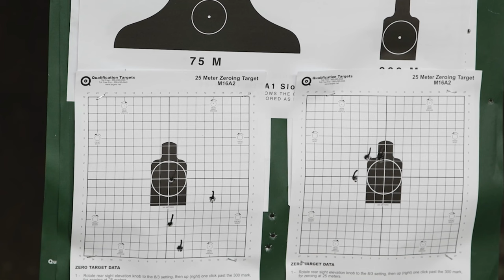48th Security Forces Squadron host an M4 carbine weapons qualification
Combat arms instructors assigned to the 48th Security Forces Squadron host an M4 carbine weapons qualification training at Royal Air Force Feltwell. (U.S. Air Force video by Airman Seleena Muhammad-Ali)

Ready, Set, Fire
SFK, UNITED KINGDOM
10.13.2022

Lower thirds: Staff Sgt Kenneth Steele, combat arms instructor

Film Credits: Video by Airman Seleena Muhammad-Ali
48th Fighter Wing Public Affairs